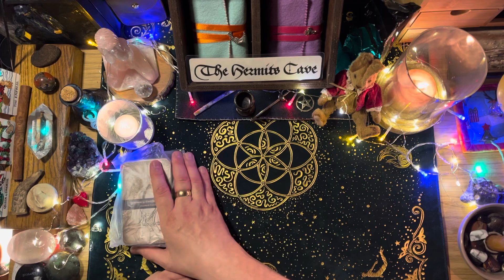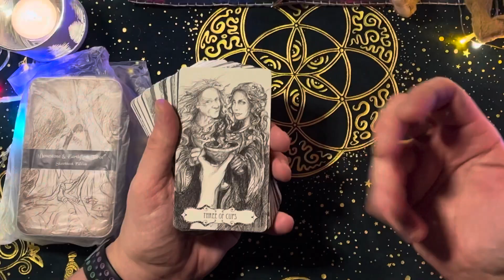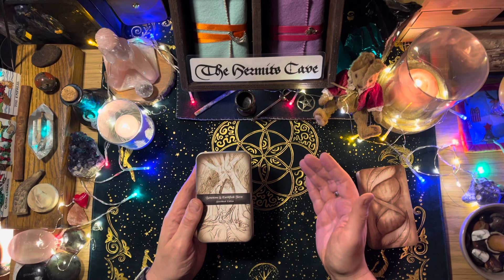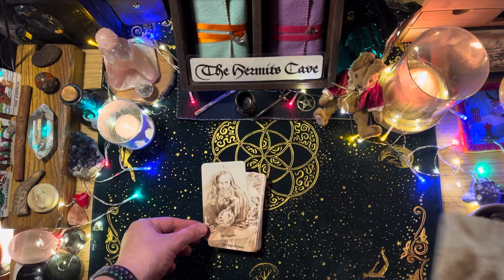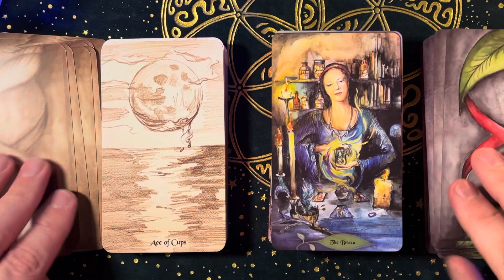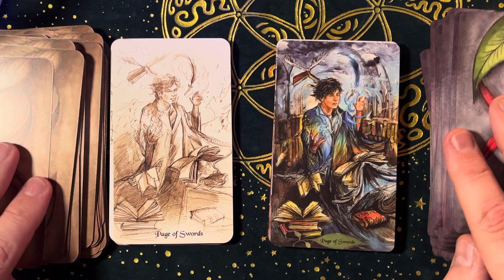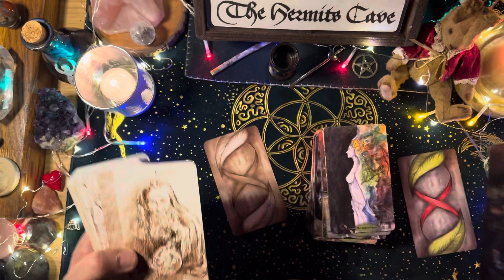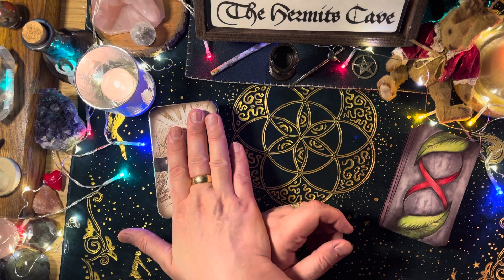The Bones of Bonestone. My Thoughts on the Deck, Plus Walkthrough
Today I take a look at the Bones of Bonestone, also known as the Bonesstone and Earth Flesh Tarot – Sketchbook Edition. I also share a side by side with the original Bonestone and Earth Flesh Tarot. ￼